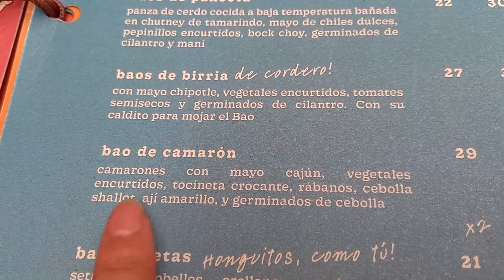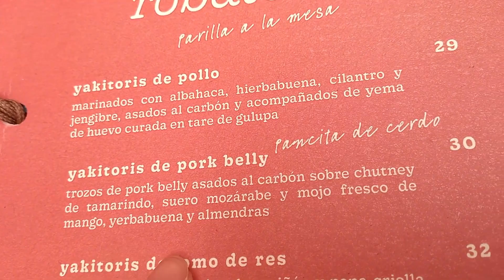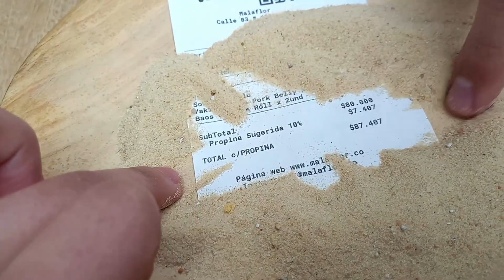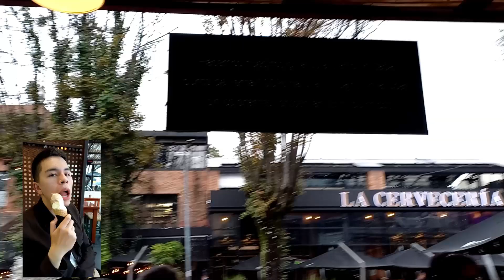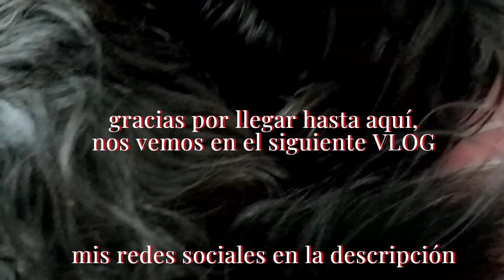acompáñame a pintar + reseña del restaurante Mala Flor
Hoy usamos la técnica acuarela para pintar después d emucho y paseamos por la zona T de bogotá